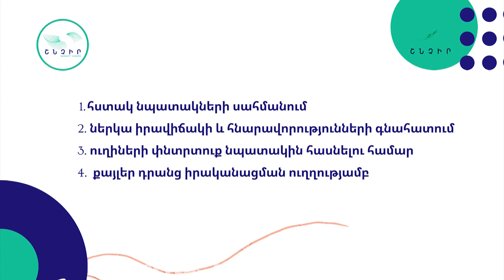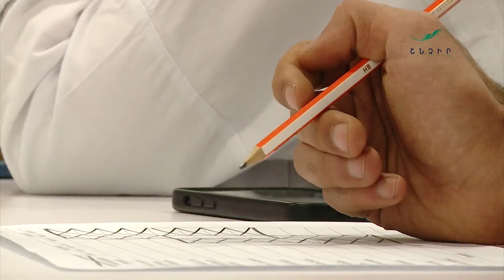Քոուչ և քոուչինգ - Հանդիպում 9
«Շնչիր» նախագծի «Հանդիպում»-ները հետաքրքիր տեղեկատվական տեսահոլովակներ են։ Նախագծի հիմնադիր Գոռ Հարությունյանի ներկայացրած տեղեկությունները կյանքում գործադրելով` քայլ առ քայլ կմոտենաս «Քո լավագույն տարբերակ»-ին։

երաժշտության հեղինակ` Ռոբերտ Թառոյան
տեքստ` Գոռ Հարությունյան

Մեր կատարած աշխատանքի և այս նախագծի զարգացման համար ուրախ կլինենք Ձեր շնորհակալությանն ու աջակցությանը`  Idram: 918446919

Մեր «Անսթրես 2021» և այլ դասաժամանցներին մասնակցելու համար գրանցվեք`